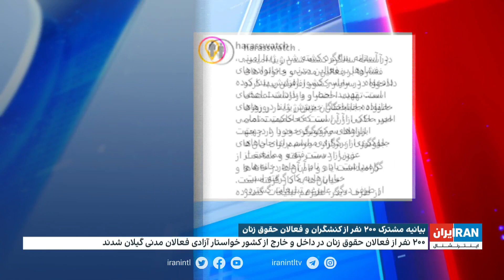بیانیه مشترک ۲۰۰ نفر از کنشگران و فعالان حقوق زنان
۲۰۰ نفر از فعالان حقوق زنان در داخل و خارج از کشور خواستار آزادی فعالان مدنی گیلان شدند. نیروهای امنیتی حدود دو هفته پیش، ۱۲ تن از فعالان مدنی در این استان را بازداشت کردند.

افزایش برخوردهای امنیتی با فعالان مدنی در گفت‌وگو با رقیه رضایی، پژوهشگر حوزه زنان و برابری جنسیتی